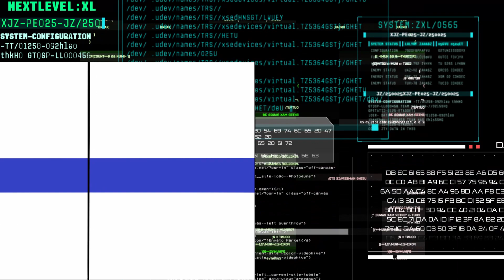【RPG不動産】声優まとめ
RPG不動産の声優をまとめました！

◆放送情報
2022年4月より放送開始！

◆あらすじ
魔王が倒され、世界が平和になってから15年。
風色琴音は、新居を探して「RPG不動産」に訪れるが、
実はそこが琴音の就職先だった！

同僚は、自由でやんちゃなファー、仕事に厳しい僧侶のルフリア、
可憐な見た目と裏腹な強さをもつ戦士のラキラ。

琴音は３人と一緒に力を合わせて、
家探しに訪れる一風変わったお客さんたちからの無理難題を
仲良く楽しく解決しながら、新しい住まいを提供していく。

大切な物件探しは「RPG不動産」にお任せください！
水のなかでも、雲の上でも、どんな場所だって、
きっとあなたが喜んでくれる素敵な物件を見つけてみせます。
異世界おしごとファンタジー、開幕！